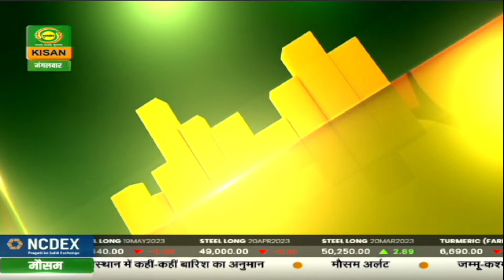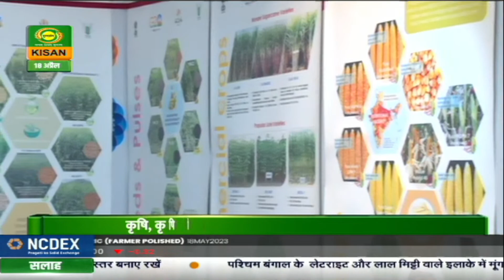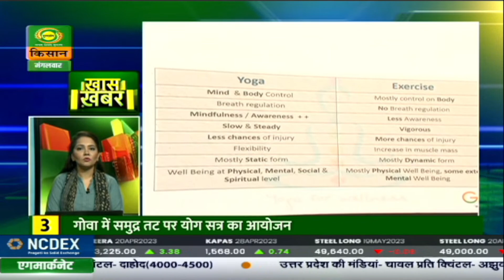Watch latest news coverage on DD Kisan's daily news bulletin 'Kisan Samachar' | April 18 , 2023